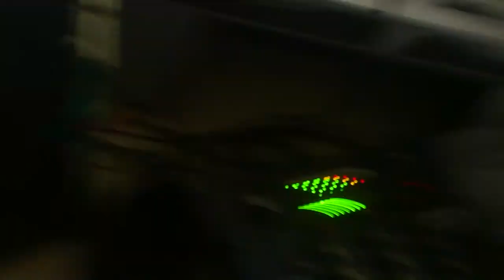Salute to the sun. Trance mix